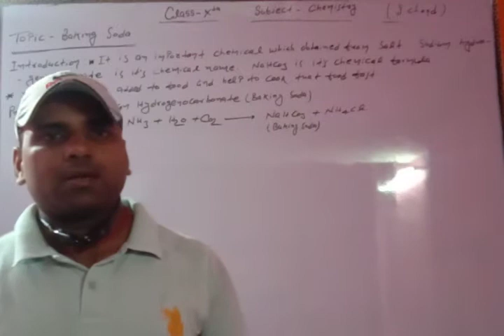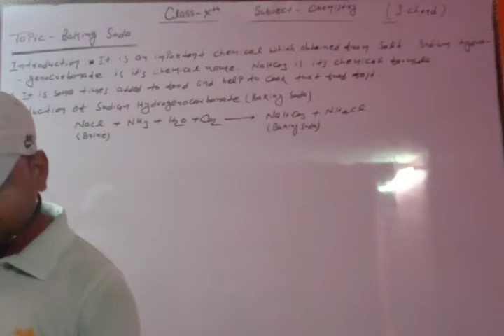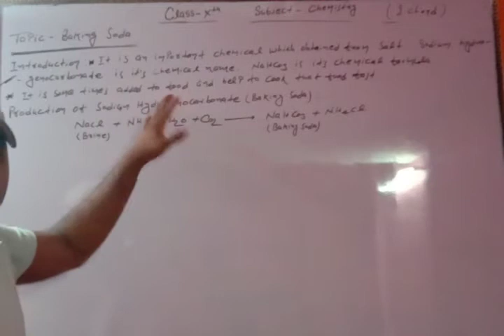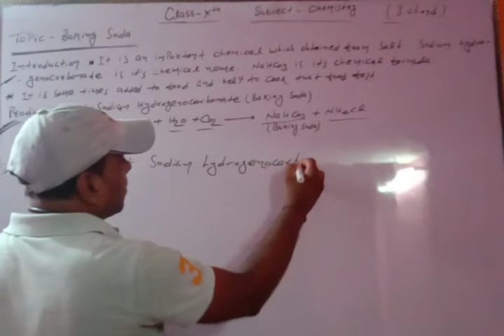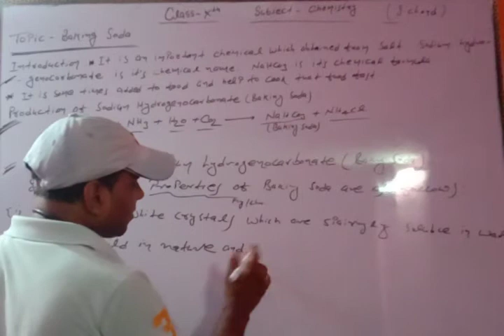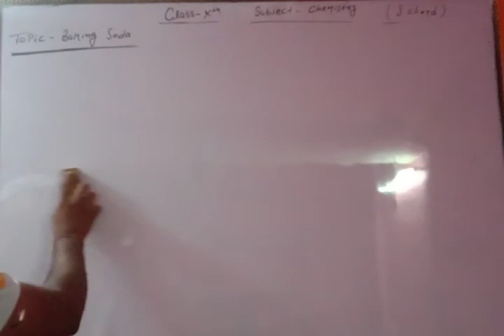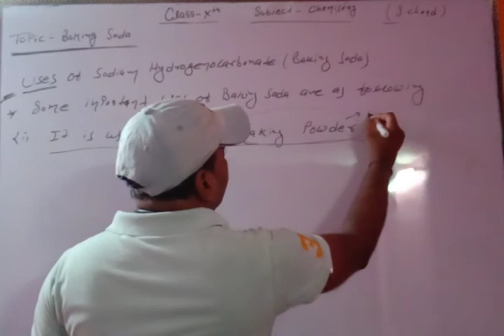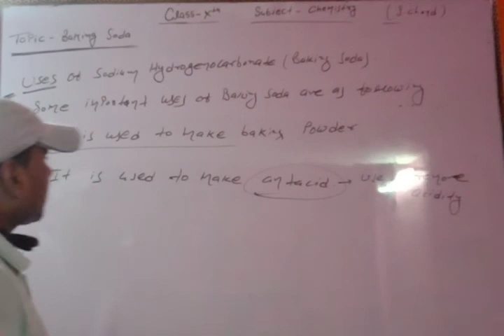class 10 Science by Subham Sir